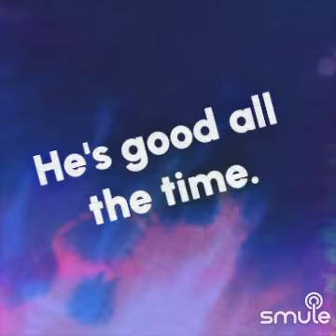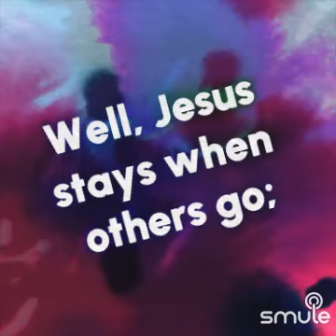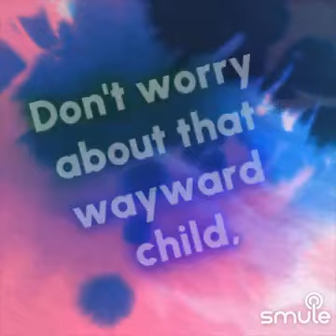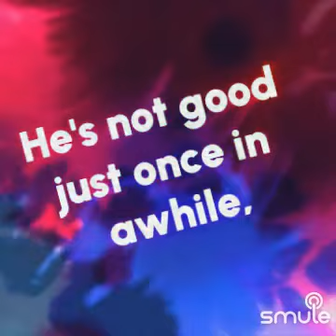Cover GOD IS GOOD🙏❤🌹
Listen to me sing "God Is Good All The Time" on Smule